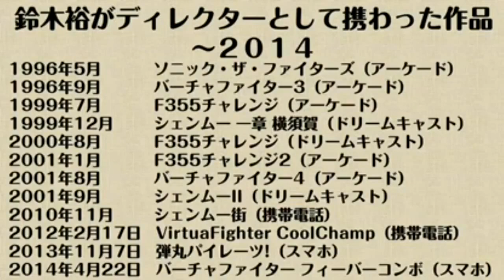Yu Suzuki Live Niconico Broadcast - Shenmue 3 (English Subtitles)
Shenmue 3 Kickstarter
Translation and subtitles by Switch. *** CONTAINS SPOILERS ***
2:40 Yu Suzuki's early career and games
13:51 Shenmue III
16:39 E3 announcement, reactions
21:57 Shenmue atmosphere, culture
26:34 Development staff
28:36 Kickstarter campaign
36:52 Shenmue III areas, new features
38:26 Warring Kingdoms feature
42:57 Character Perspective feature
45:13 Ryo’s jumping
45:41 Most common questions
46:45 Forklifts
50:00 Shenmue story chapters
52:13 Chai
53:43 Stretch goals
55:15 Rewards
56:41 First-time players
57:35 Ine-san
59:01 Future expanded content
1:00:52 Nozomi
1:02:24 Costumes
1:03:52 Message from Yu